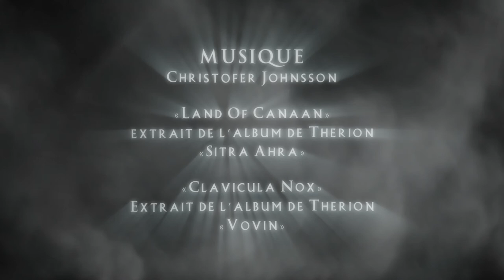Interview Laurence BARZYK - Comédienne - PARADOX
Interview de Laurence BARZYK, qui interprètera "Maria" dans le film "PARADOX" de Olivier NELLI, produit par PROD2DEMAIN. Actuellement en pré-production.

RÉALISATION / MONTAGE - Olivier NELLI
PRODUCTION - Alain L'EVEILLE / PROD2DEMAIN
CADRE : Sébastien BONFANTI / Olivier NELLI
JOURNALISTE - Élisa GUILLEMINET
PHOTOGRAPHE PLATEAU - Alexandra CLÉMENT
MUSIQUE - Christofer JOHNSSON "Land Of Canaan" extrait "SITRA AHRA" de THERION "Clavicula Nox" extrait de "VOVIN" de THERION
REMERCIEMENTS A :
Sébastien JAUDEAU - Square Gardette
Laurence BARZYK et Toute L'équipe